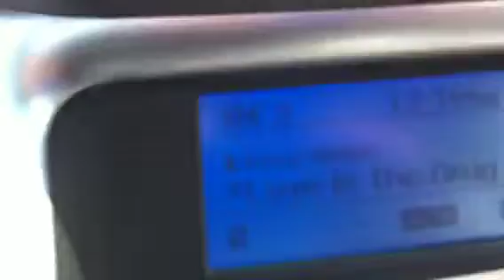DC TRAFFIC!!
Yes. 12:20pm Friday